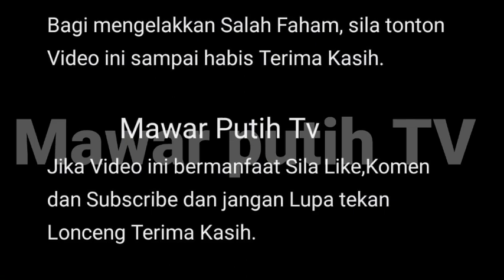BERITA PANSS💥TIADA ANGIN TIADA RIBUT TIBA²YUSUF HASLAM& RAISUDDIN JADI BUALAN HANGAT NETZ⁉️😱RUPANYA😳